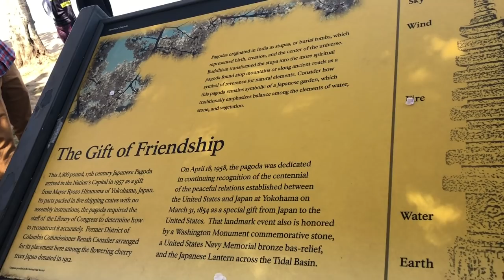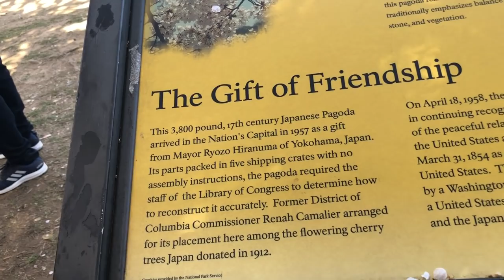Washington CHERRY BLOSSOM FESTIVAL | PEAK TIME | WASHINGTON DC | USA tamil vlog |SMS tamil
The cherry blossoms at the Tidal Basin have officially reached peak bloom! The National Park Service defines the peak bloom date as the day on which 70% of the blossoms of Yoshino cherry trees that surround the Tidal Basin are open. The date has always varied year to year, depending on weather conditions. In 2017, peak bloom began the last week of March, while 2018 started the first week of April.  From the blossoms at The Tidal Basin to more than 40 events that make up the Festival, the whole city will come to life this spring from March 20th through April 14th.